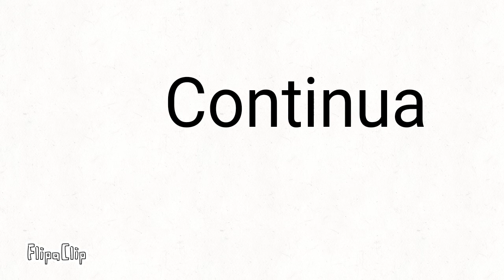A origem da minha personagem. descrição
Ela é um bicho mistico q é metade dragão/Pássaro/felino .

Aparência:
Cheia de penas azul ,pata de um felino, assas de pássaro .

Família:
A mãe perdeu a filha q é a Zully , O pai de Zully o (v) desaparecido,ela tem irmãos também só q ela n conhece ,a mãe adotiva é um dragão leoa , pai adotivo, dragão ,espece desconhecida